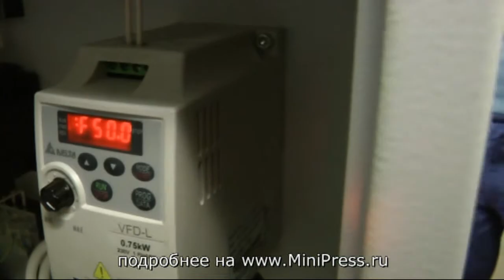💥Двигатель и масляный насос капсулятора Minipress.ru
оборудование для наполнения твердых желатиновых капсул порошками и гранулами. Мы более 15 лет оказываем нашим клиентам помощь в выборе, поставке, наладке автоматических капсульных машин! Вы в поиске надежного поставщика капсулятора порошков? Мы предоставим вам лучший сервис 24/7. Мы имеем в ассортименте автоматические капсульные машины, компактные полуавтоматические машины среднего размера и лабораторные ручные капсульные машинки.

Роман Цибульский
Поставка фармацевтического оборудования в Россию
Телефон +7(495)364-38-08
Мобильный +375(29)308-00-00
Россия, Москва
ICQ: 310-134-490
Skype: RomanTsibulsky

БОЛЬШОЙ ВЫБОР КАПСУЛО-НАПОЛНЯЮЩИХ МАШИН
Постоянно обновляемый каталог капсульного оборудования с фотографиями, описаниями, видео и ценами.

Вы общаетесь по всем вопросам, с момента первой консультации и до получения оборудования, с одним специалистом.

Имеем обширные связи в фармацевтической среде, найдем любого специалиста, поможем с освоением оборудования и технологий.

ОБСУЖДЕНИЕ ВАШИХ ИДЕЙ ПО КАПСУЛИРОВАНИЮ ПОРОШКОВ
Поможем в подборе модели капсулятора. Большой опыт в типах и возможностях капсуло-наполняющего оборудования. Ценные советы.

КАПСУЛЬНОЕ ОБОРУДОВАНИЕ
Мы поставили перед собой задачу, помогать нашим клиентам в поисках оборудования для наполнения порошком твердых желатиновых капсул. Многолетный опыт подобной деятельности показывает, что многие клиенты сталкиваются, в первую очередь, с непониманием технологического процесса. Покупка капсуляторов порошка осуществляется после подробного обсуждения задачи, консультацией с производителем оборудования, обменом фотографиями желатиновых капсул и их типоразмеров.

АВТОМАТИЧЕСКИЕ КАПСУЛЯТОРЫ
Автоматическое заполнение желатиновых капсул стандартных размеров хорошо сыпучими порошками.

ПОЛУАВТОМАТИЧЕСКИЕ КАПСУЛЯТОРЫ
Заполнение пустых капсул выполняется с применением усилий оператора по монтажу форм с капсулами.

ЛАБОРАТОРНЫЕ КАПСУЛЬНЫЕ МАШИНКИ
Настольные машинки для капсулирования порошка в капсулы 00, 0, 1, 2, 3, 4.

КАПСУЛО-НАПОЛНЯЮЩИЕ МАШИНЫ
Наполнение твердых желатиновых капсул порошками и гранулами фармацевтической и пищевой продукцией.